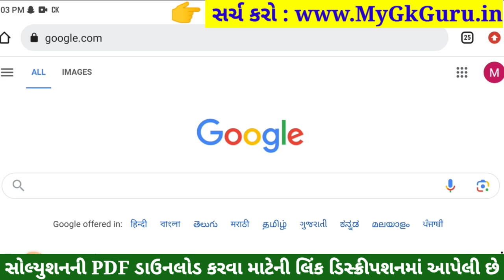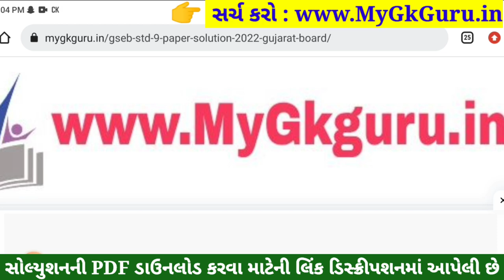std 9 maths ekam kasoti 2023 september, std 9 ekam kasoti 2023 maths, std 9 ganit ekam kasoti 2023